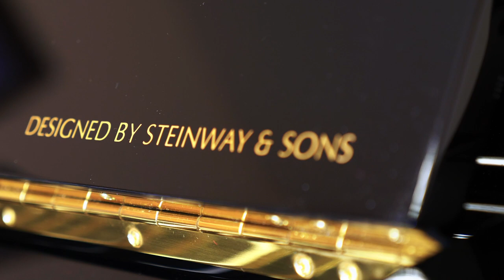The Geelong College, 88 Keys Project